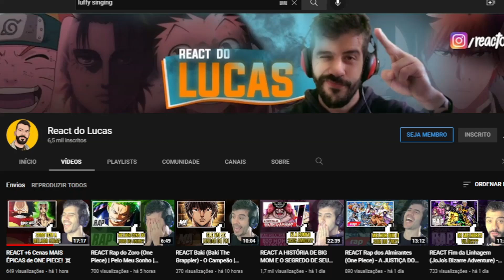REACT TODAS AS RAÇAS E TRIBOS DE ONE PIECE EXPLICADAS! @CanalMangaQ | ‹ Lucas ›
O vídeo de hoje é o react do Canal MangaQ: Todas as raças e tribos de One Piece explicadas 🔥

00:00 - Se inscreve e deixa o LIKE!
01:21 - React
15:24 - Opinião e Considerações